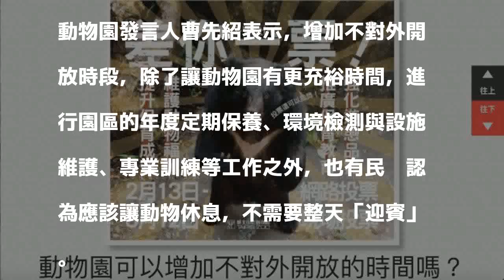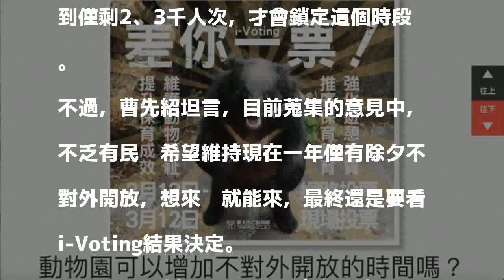動物也想要休息！ 動物園明起i-Voting、增不開放時間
〔記者沈佩瑤／台北報導〕北市動物園廣受民眾喜愛，每個月都有20萬到30萬人次造訪，但多年來，動物園僅有除夕一天不對外開放。動物園明天起至3月12日期間，展開i-Voting，希望每年6月19日至6月30日期間，也能不對外開放。

發表評論評論如下。